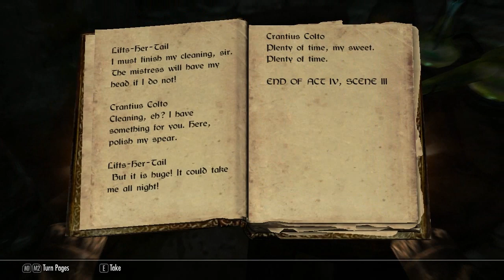Elder Scrolls Skyrim: College of Winterhold Walkthrough - Part 1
All the info you need to know is DOWN HERE.

I WILL NOT BE INSTALLING ANY MODS. If you bothered to read the description, do not ask for me to install mods since I won't do it. I do not have a good gaming PC and can barely run vanilla Skyrim while recording in minimum detail.

In this Skyrim Walkthrough, I'm using a Magic build character, with a small focus in archery as well.

Game Difficulty: Adept
Mods Installed: NONE and keeping it that way
Recording Software: Fraps
Editing Software: Camtasia Studio
PC: HP Pavilion 500-054, not upgraded in any way.